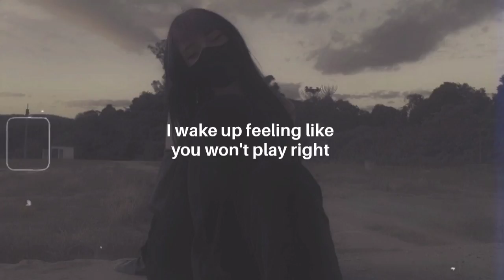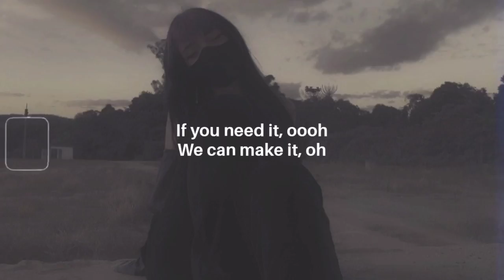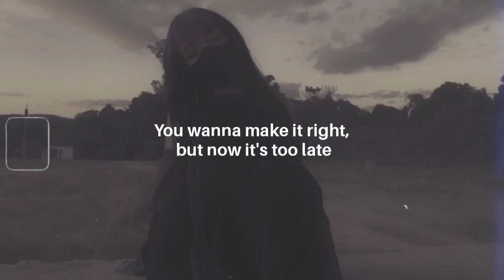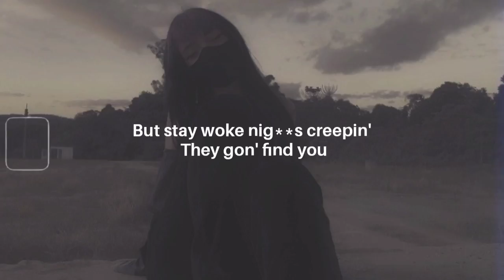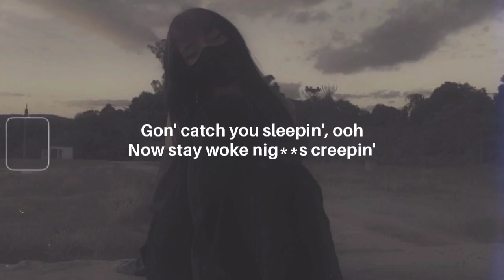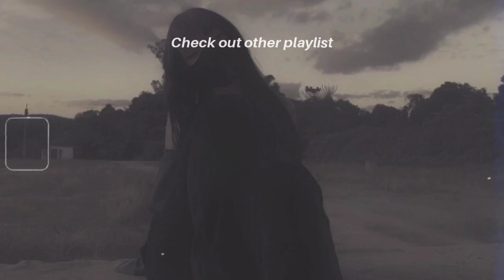Redbone - Childish Gambino (3D zoom trend full tiktok song) [lyrics]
loading...

📷 All background can be found at unsplash or flickr(dot)com